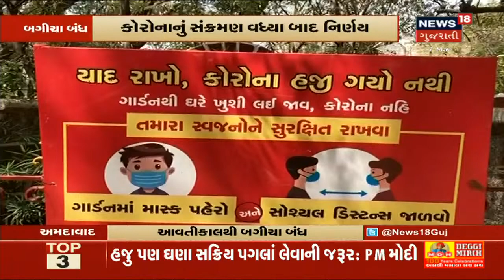આવતીકાલથી Ahmedabad ના 250 બગીચા બંધ | News18 Gujarati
Ahmedabad માં આવતીકાલથી તમામ બાગ બગીચા બંધ કરવામાં આવશે. કાંકરિયા તળાવ, પ્રાણી સંગ્રહાલય પણ બંધ કરવામાં આવશે. Ahmedabad માં Corona નો કેર વધતા આ નિર્ણય લેવાયો.